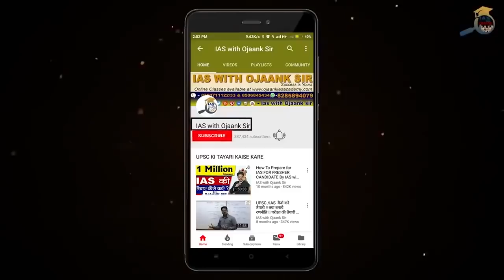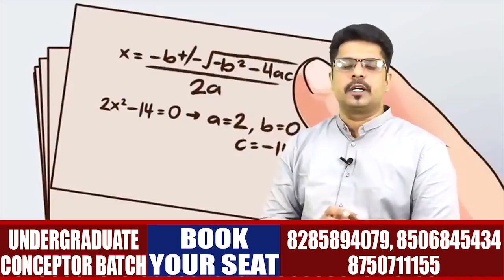पढ़ाई के लिए समय सारणी कैसे बनाये ?? एक आदर्श समय कितना होना चाहिए IAS Prelims 2020/21/22/23 के लिए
🥇 मैं आ रहा हूं UPSC तुझे CLEAR करने - BEST MOTIVATION VIDEO // UPSC पास नहीं TOP करना है  //  IAS WITH OJAANK SIR

► जिन बच्चो को ADMISSION लेना है कृपया वही इस फॉर्म को फील करे
After 12th Conceptor NEW Batch NOV. ( 2019)

► परीक्षा की तैयारी में सहायक सामग्री

ojaank ias history

ojaank ias economics

ojaank ias geography

ojaank ias csat

ojaank ias current affairs

ojaank ias syllabus

ojaank ias environment

ojaank sir video latest